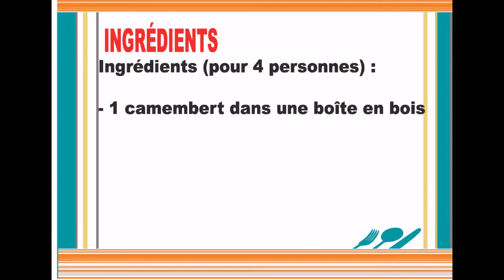Fondue de camembert